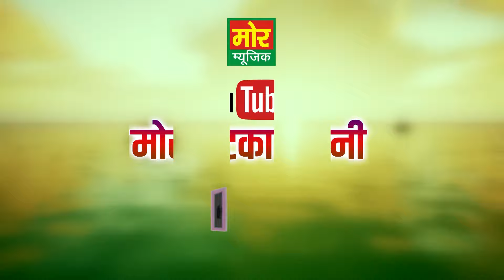कोई जीता कोई हारा || धाकड़ रंगकाट मुकाबला || सुर सम्राट नरेंद्र दांगी, नरेंद्र खरक राम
Bhaini Amirpur Ragni Competition

Ragni Name - Rangkat: Jata Na Uthaya, Le Do Muthi Choon
Singer - Narender Dangi, Narender Kharak Ram
Area - Bhaini Amirpur, Hisar

Yotube - Mor Matka Ragni

Haryanvi ragni, Ragni Competiiton, Kisse Ki Ragni, Ragni 2023, Rangkat ragni, Rangkat Mukabla, Competiiton Ki ragni

haryanvi-ragni
rangkat-ragni